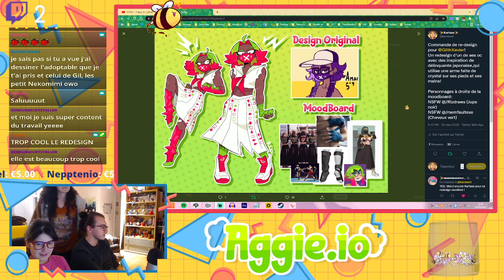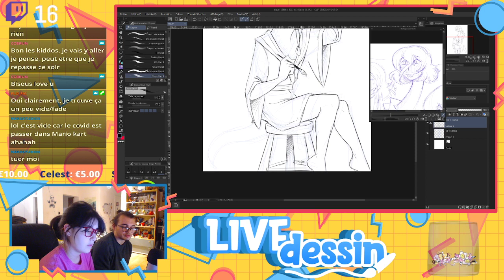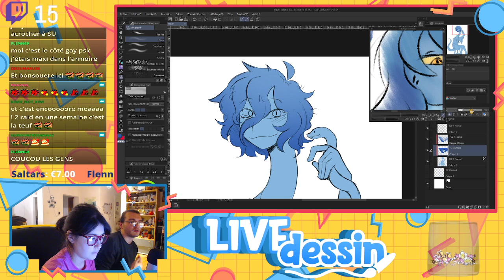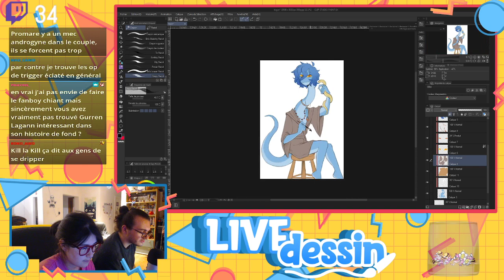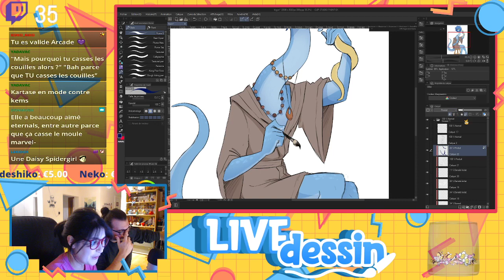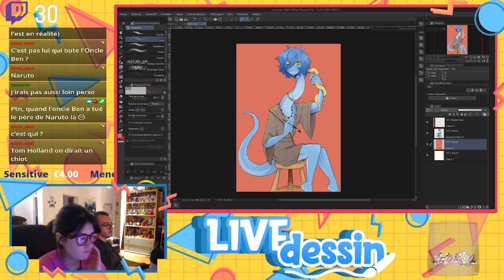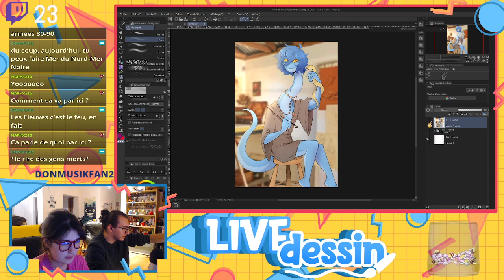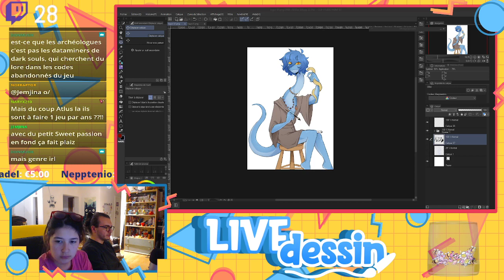Live Dessin: Dessin d'OC (Kigyo) et chill~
debut du live: 2:31